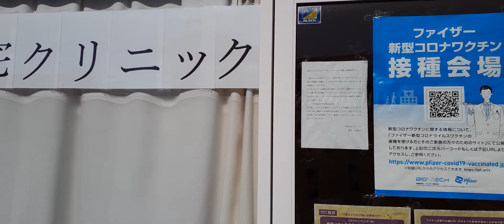本町在宅クリニック（埼玉県久喜市本町３丁目１６−２３） ファイザー社製 新型コロナワクチン接種会場 COVID-19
名称：本町在宅クリニック（ほんちょう ざいたく くりにっく）
住所：埼玉県久喜市本町３丁目１６−２３

久喜市のファイザー社製　新型コロナワクチン個別接種会場の１つ。